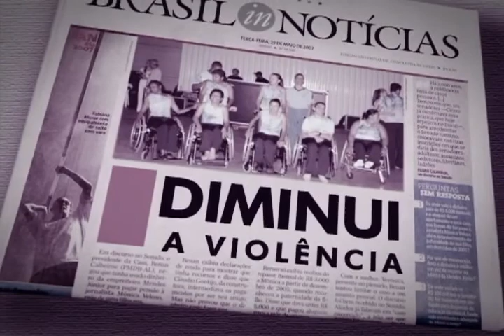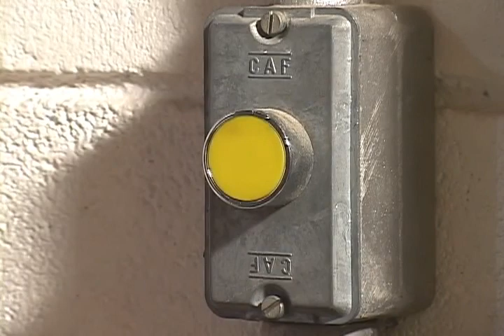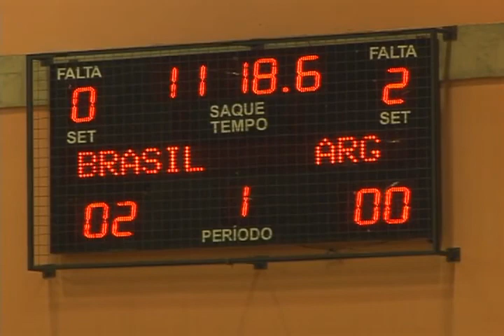Projeto Lírios: Coreoterapia e Jogos Mundias para Cegos (27/02/2008)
Você sabe o que é coreoterapia? Veja também a cobertura da terceira edição dos Jogos Mundias para Cegos.